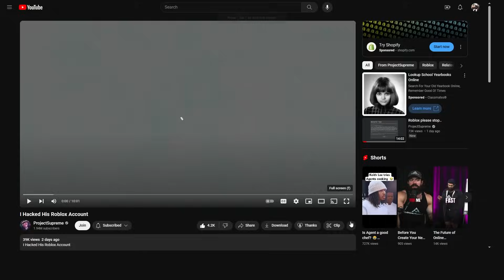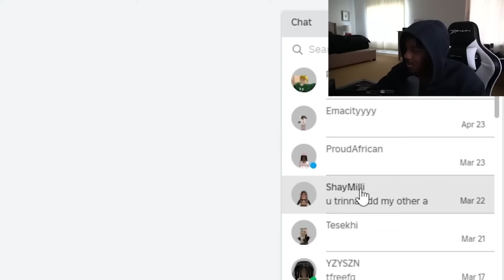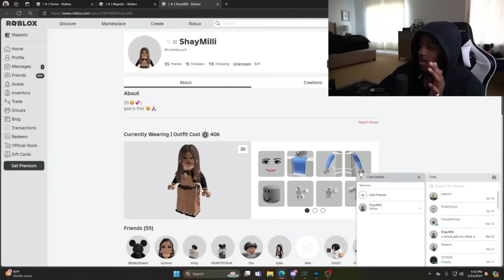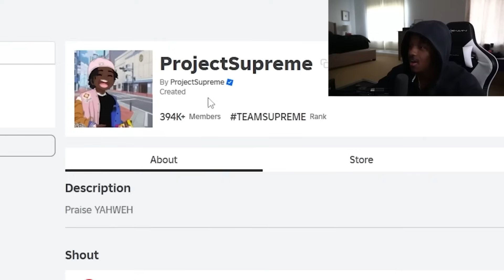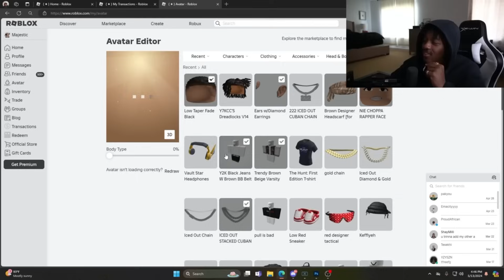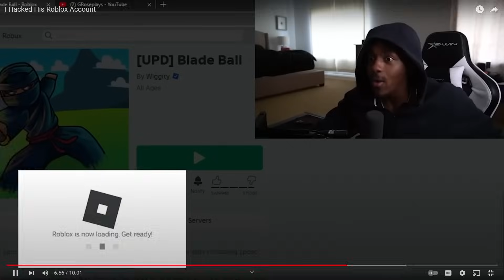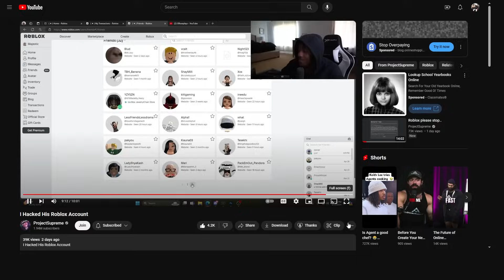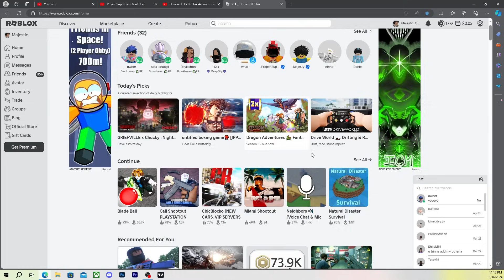ProjectSupreme Hacked My Roblox Account